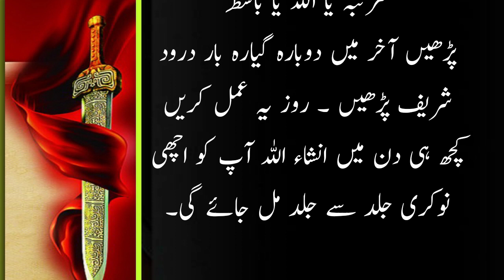Wazifa for sarkari naukri ke liye | Job ke liye Dua in Quran | Wazifa for job interview success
Job ke liye Dua in Quran
naukri ka wazifa
Achi job k liye dua
Wazifa for job success
Wazifa for sarkari naukri ke liye
Naukri lagne ka wazifa
Achi naukri milne ke liye wazifa
Wazifa for job interview success